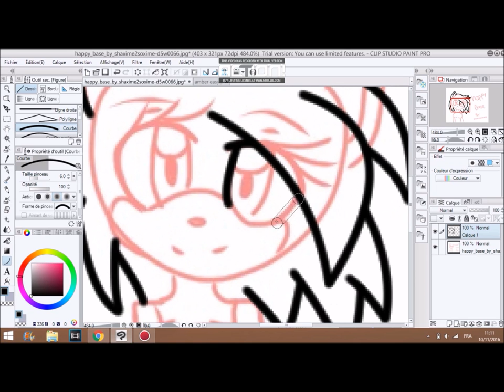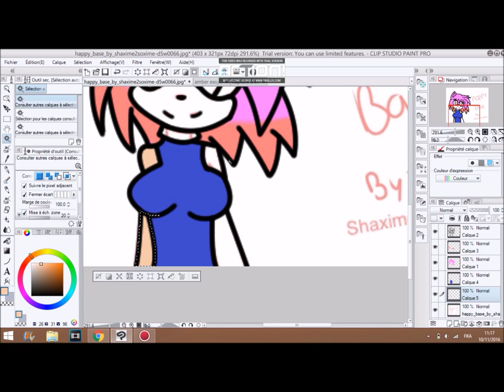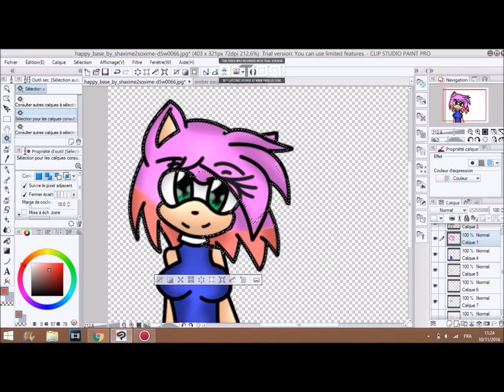amy rose to amber the hedgehog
the characters are owned by sega

◣Stalk me◥
7€ de réduction pour vous inscrire sur l'offre de votre choix à avec mon code "Johannasapphiregamo7" 300 points offerts sur ZppyDay